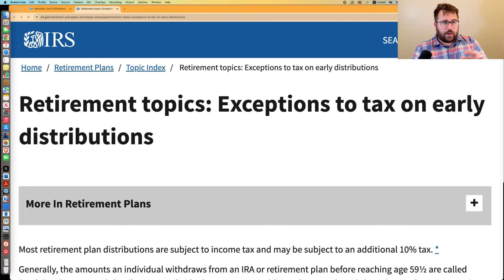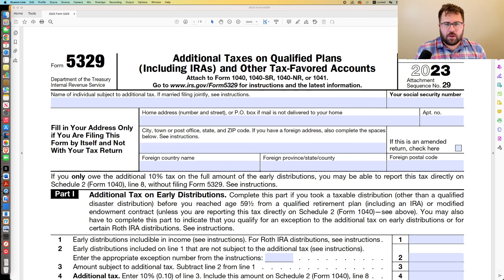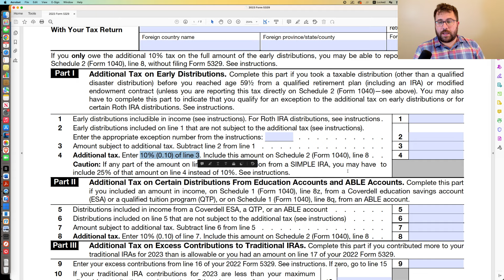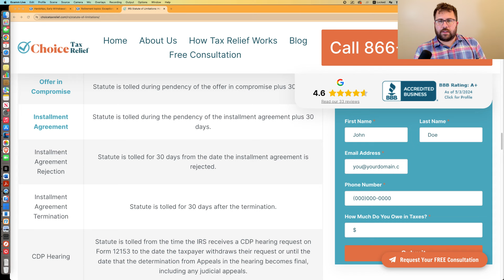Does the 401(k) Early Withdrawal Penalty Fall Off After 10 Years?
You made the decision over to take money out of your 401(k) early and got hit with the 10% additional tax (A.K.A. "the 401(k) early withdrawal penalty") on Form 5329. Does this penalty fall off after 10 years just like other tax debt? I get into it in this video!

Table of Contents:
0:00 Did You Pull Out of Your 401(k) Early?
0:13 What is a 401(k)?
0:36 What is a 457(b) Plan?
0:53 What Happens if You Take Money Out of Your 401(k) Early?
1:23 Exceptions to the 10% Additional Tax
2:10 Does the 401(k) Early Withdrawal Penalty Fall Off After 10 Years?
3:33 When Does the IRS's 10-Year Time Limit to Collect Start?
4:47 Tolling Events That Can Extend the IRS's 10-Year Time Limit to Collect